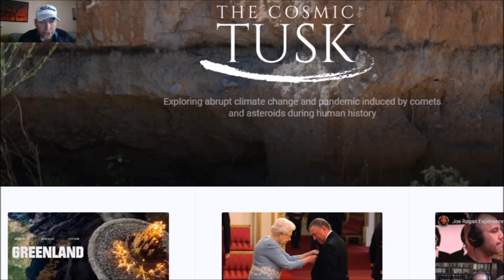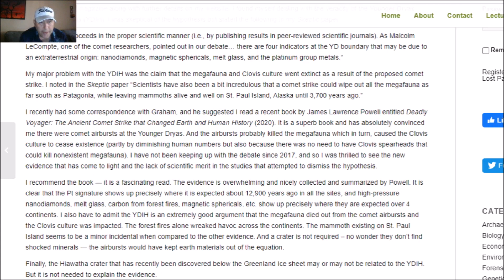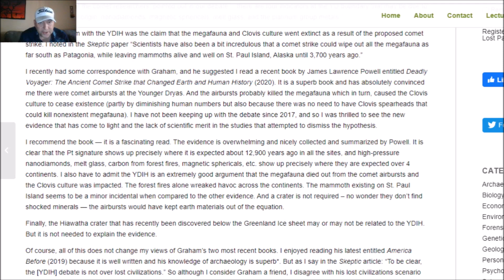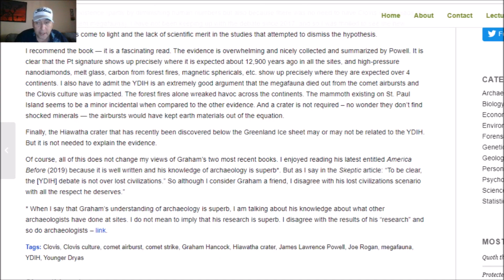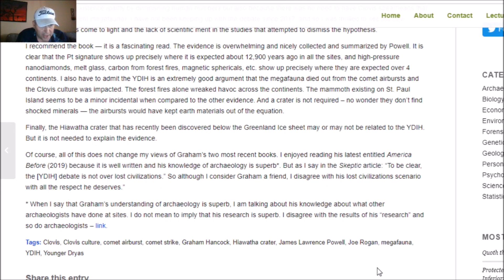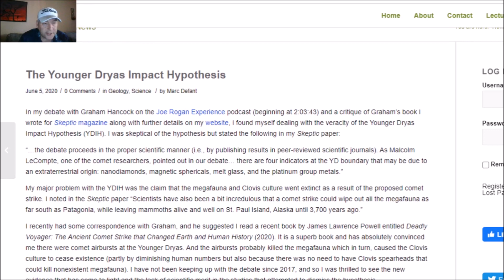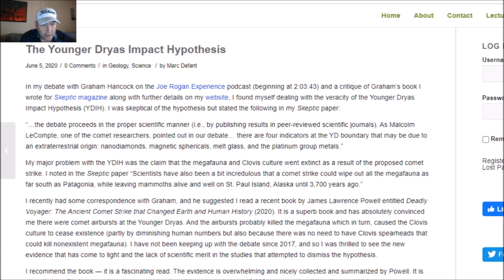Hancock-Carlson Debater On Joe Rogan Changing His Tune On YDIH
I share and read an article written by Dr. Marc Defant, who appeared with Michael Shermer on The Joe Rogan Experience and debated Randall Carlson and Graham Hancock.  Sounds like he has changed his tune a bit on the Younger Dryas Impact Hypothesis and the resulting impact on the Clovis and Mega Fauna.